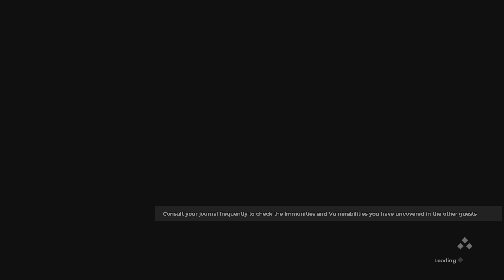The Council PS5™ Walkthrough Gameplay - Part 6 (No Commentary)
The video features The Council - Part 6 played in stunning 4K 2160p resolution WITHOUT commentary.

The Council is a 2018 episodic interactive mystery graphic adventure video game developed by Big Bad Wolf and published by Focus Home Interactive. It was released in 5 episodes between March 13, 2018 and December 4, 2018.

Set in 1793, The Council follows Louis de Richet, a French man searching for his missing mother Sarah, who is the head of the French branch of a secret society known as the Golden Order. Louis arrives on an elusive island near the coast of England where various influential political figures from Europe and the United States are gathering for a mysterious purpose. The game combines fictional characters with real-life figures such as George Washington, Napoléon Bonaparte and Manuel Godoy, all of whom appear as key characters, and also heavily features real-life paintings, books and sculptures as part of its setting and puzzles. The first release of French development studio Big Bad Wolf, a branch of Cyanide, it also incorporates RPG elements in the form of leveling and skill systems, which influence the interactions with both the environment and non-player characters.